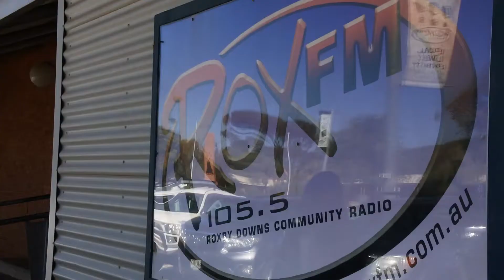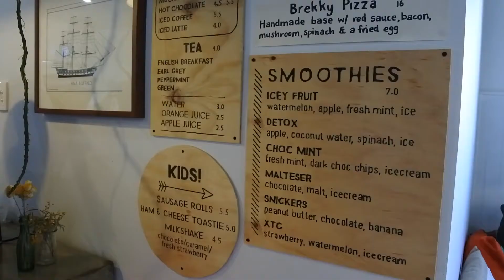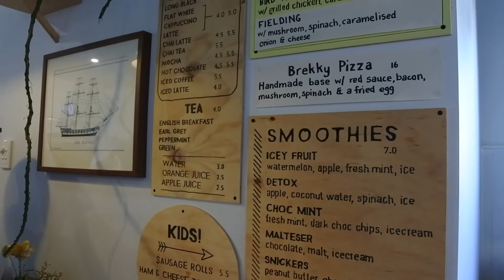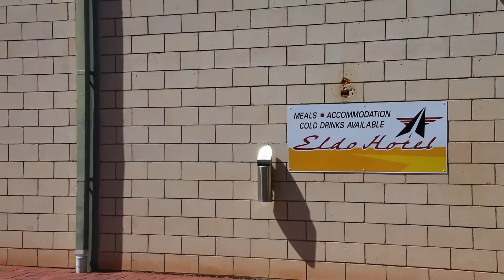AUSTRALIAN OUTBACK: ROXBY DOWNS, ANDAMOOKA AND WOOMERA!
Some footage from my trip to the South Australian Outback! Visited Roxby Downs, Andamooka and Woomera.

MUSIC CCA:
Pacific Sun and Sunny Holidays